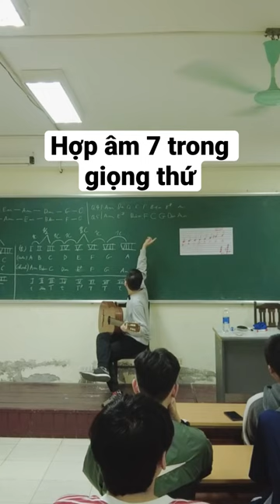Hợp âm 7 trong giọng thứ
© Copyright by Tran Van Truong (Do not Reup)